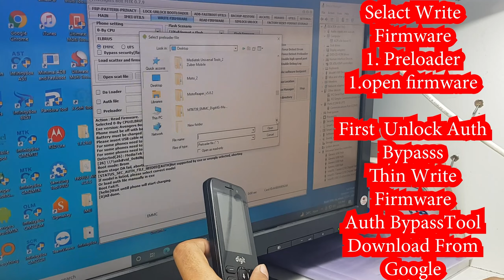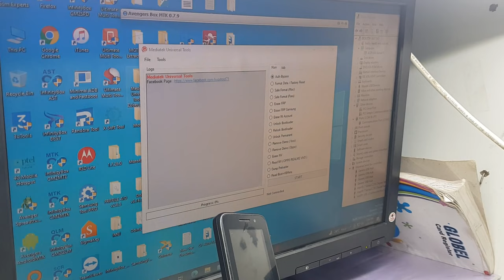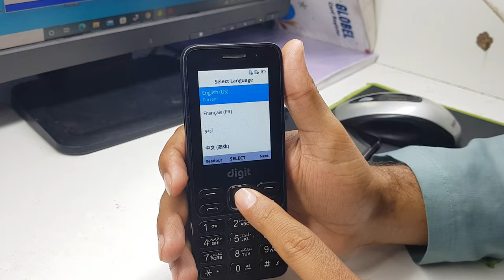Jazz Digit 4G Music Dead Boot Recover & Reset Password With File Link With Avenger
Jazz Digit 4G Music Hard Reset With File Link With Avenger Box
Jazz digit 4g music flash file
Jazz digit 4g music unlock
jazz digit 4g music hard reset
jazz digit 4g music flashing